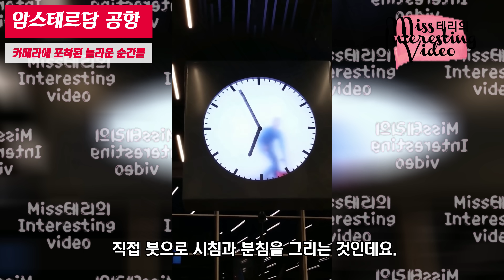카메라에 찍힌 여성이 음식을 먹는 특이한 방법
카메라에 포착된 놀라운 순간들이 담긴 영상들을 가지고 왔습니다.
좋은 하루 되셔요.